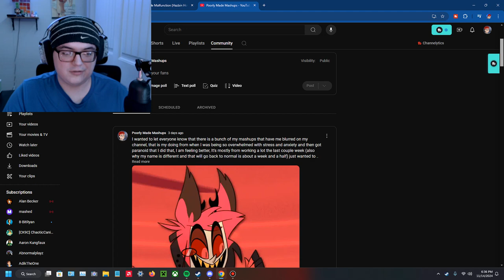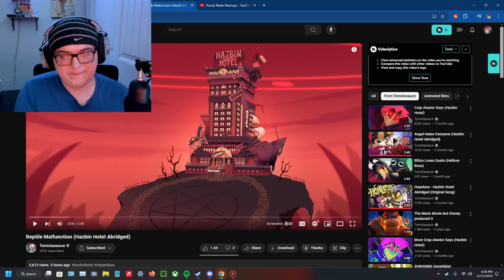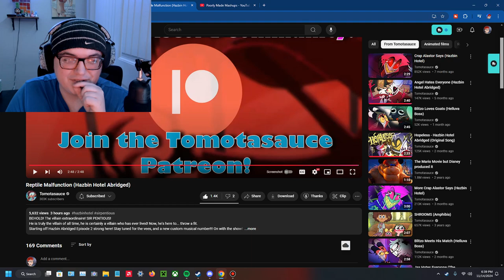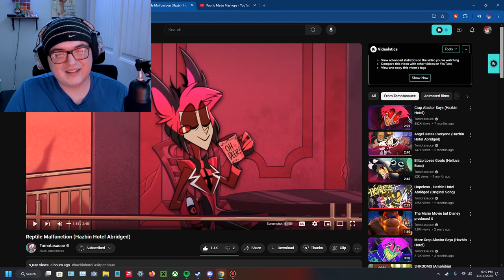Reptile Malfunction (Hazbin Hotel Abridged) REACTION!!!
Glad to be back on the channel and I am happy that this is the one I return too.